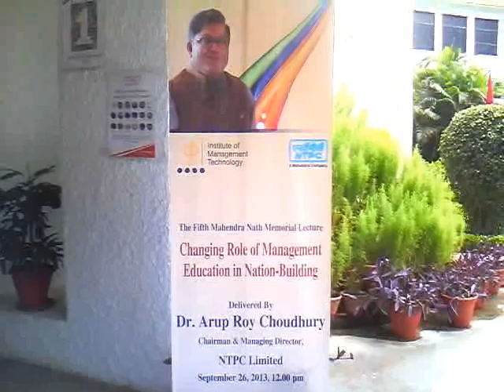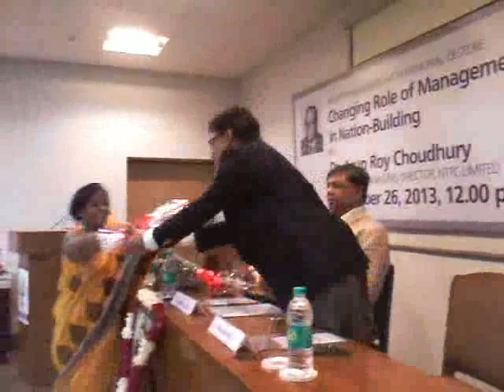Fifth Mahendra Nath Memorial lecture - Dr. Arup Roy, CMD NTPC